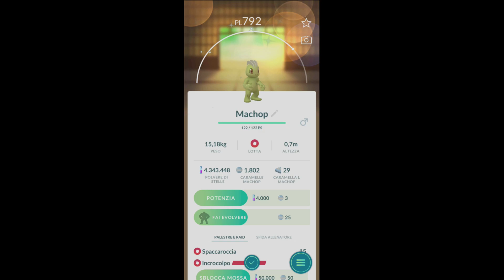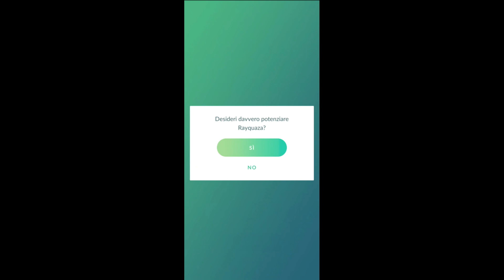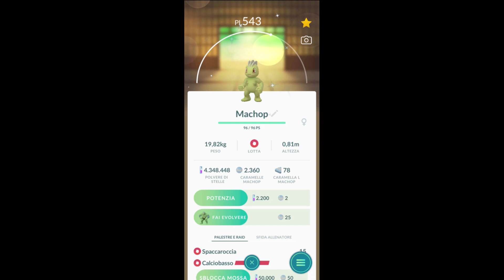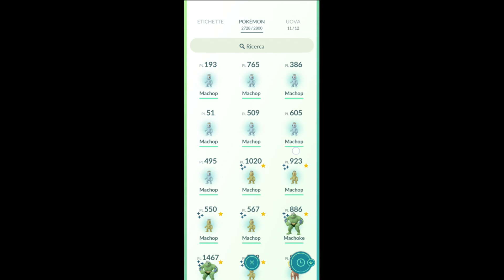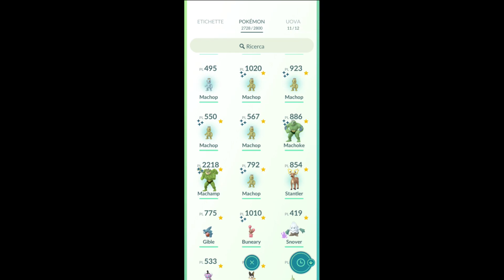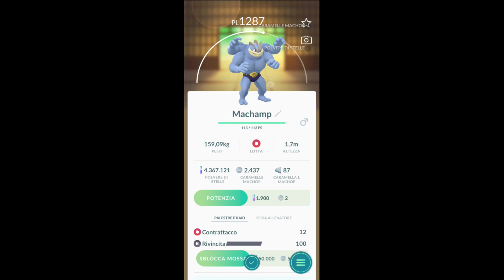COMMUNITY DAY MACHOP!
Finalmente un community day interessante, dopo mesi di pokemon inutili! MACHOP!!